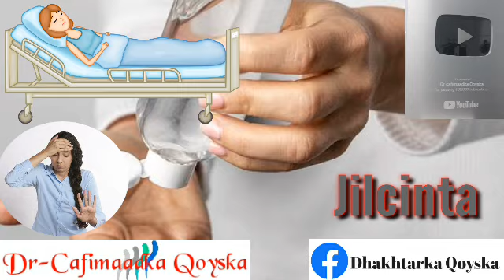Sida Saxda Ah Ee Loo Bikra Jabiyo Dumarka Habeenka Koobaad Ee Arooska